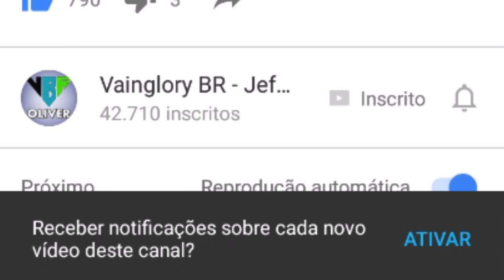BATALHA DE INSCRITOS #10 - JOGADAS LENDÁRIAS - FT. PIERRO CLASH - VAINGLORY [PT-BR] [1.22] [S.A]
BATALHA DE INSCRITOS #10 - JOGADAS LENDARIAS - FT. PIERRO CLASH - VAINGLORY BRASIL [PT-BR] [1.22] [S.A]